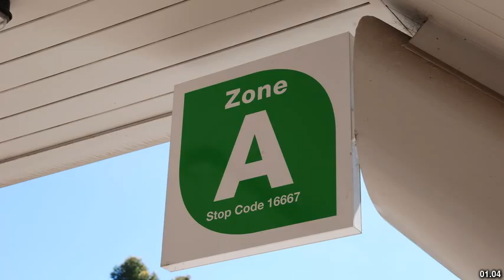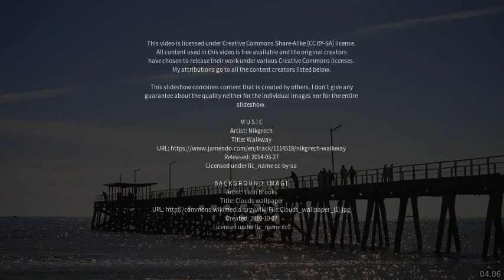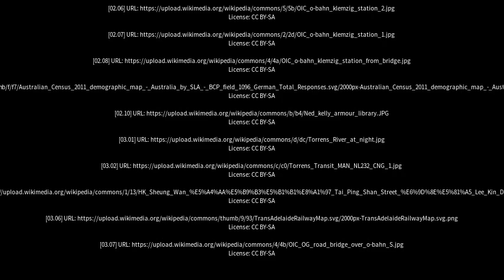Best places to visit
Best places to visit - Klemzig (Australia) Best places to visit - Slideshows from all over the world - City trips, nature pictures, etc.